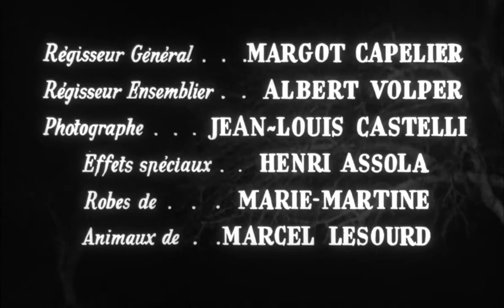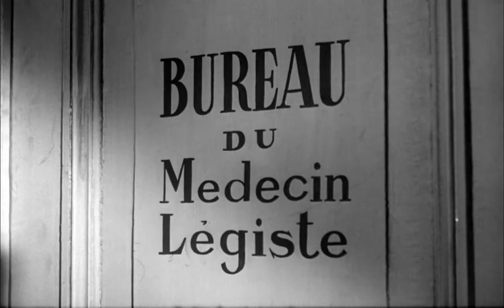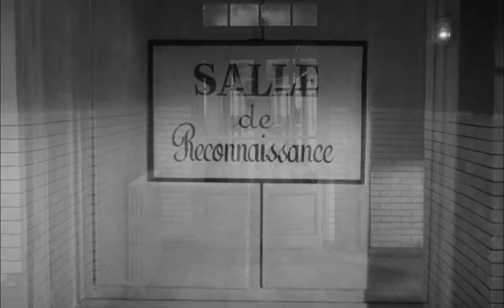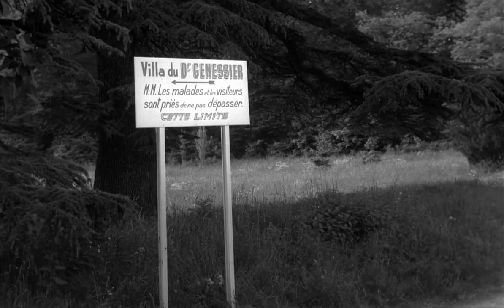Eyes Without a Face (1960)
A surgeon causes an accident which leaves his daughter disfigured, and goes to extremes to give her a new face.
ENG CC